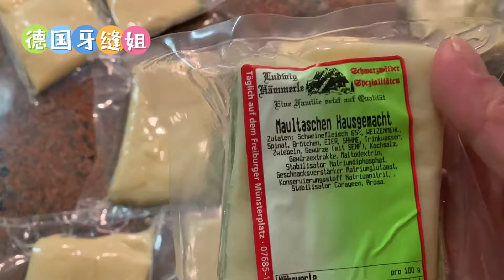今天去婆婆家啦！时间太快啦！转眼又是圣诞啦